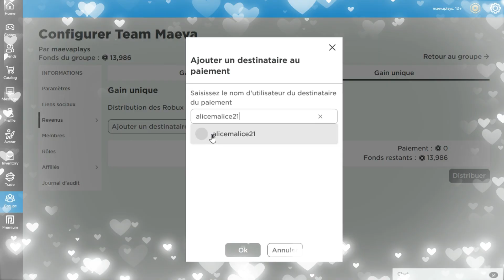SECRETS ET HACKS DANS BROOKHAVEN! ROBLOX BROOKHAVEN RP